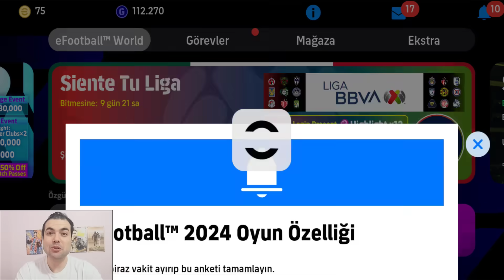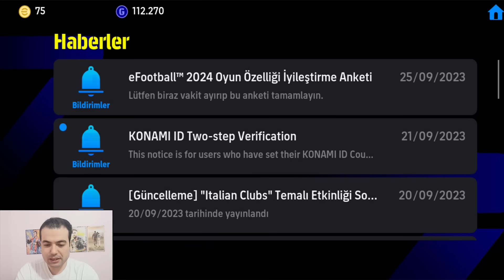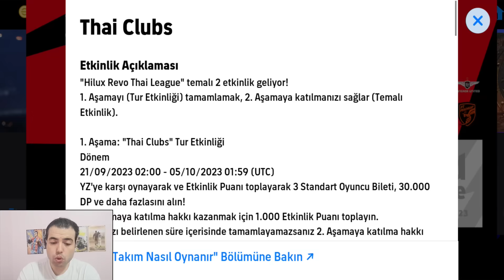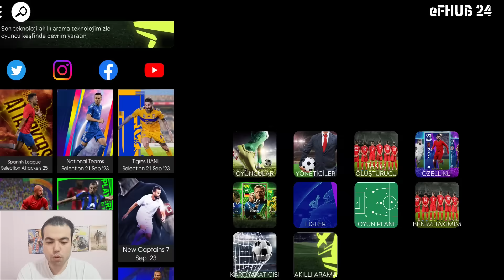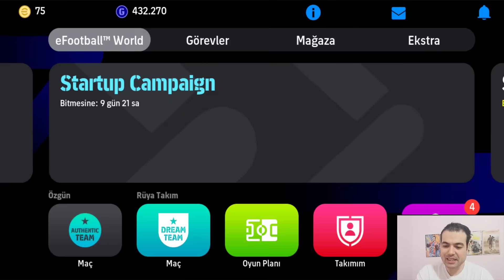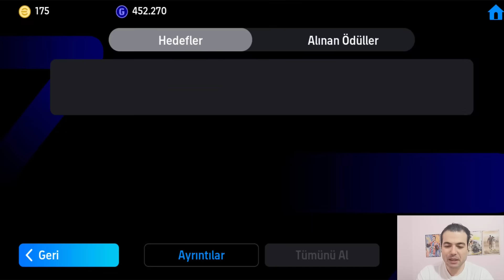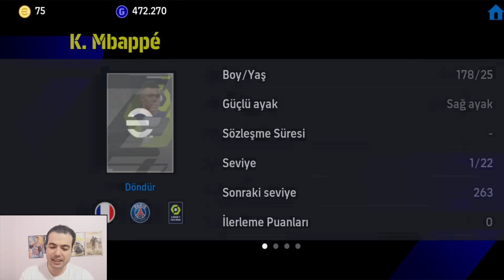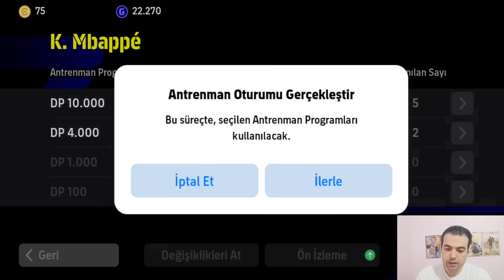ŞU SEVİYELERE BAKIN 😲 BUGÜN GELENLER & HEDİYELER & ETKİNLİKLER & TOP AÇILIMI (eFootball 2024 Mobile)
ŞU SEVİYELERE BAKIN 😲 BUGÜN GELENLER & HEDİYELER & ETKİNLİKLER & TOP AÇILIMI (eFootball 2024 Mobile) 102 ETO'O & 102 DAVİD VİLLA